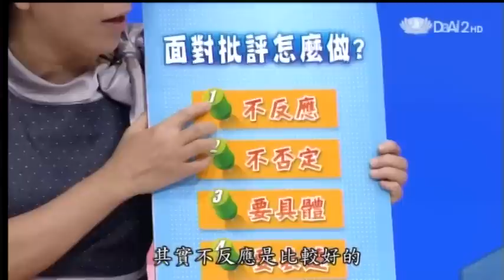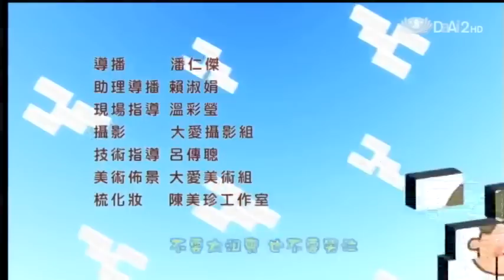20130127《當我們童在一起》多說優點不批評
【大愛二台(HD台)】
102/01/26(六)18：30 102/01/27(日) 11：00、15：30 多說優點不批評 你會批評別人嗎?像是批評同學毛筆字寫得不好看，數學成績差，或是跑步跑很慢...，其實每個人都有缺點和優點喔，我們要學習用心發現別人的優點，多多讚美，停止批評，這­樣不但能讓大家的心情都很好，人際關係也會更棒喔!本週【當我們童在一起】將帶著大家一起來練習，學會多說優點不批評喔！